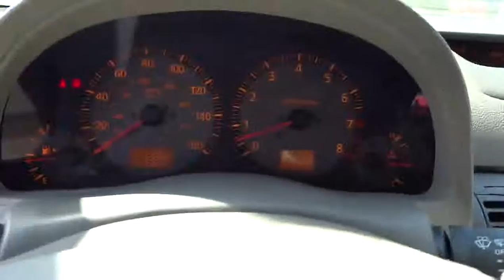2004 Infiniti G35 San Antonio, Austin, Houston, Dallas, New Braunfels I14511A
2004 Infiniti G35 Base - Stock#: I14511A - VIN#: JNKCV54E14M817492

Gunn Infiniti
12150 IH-10 West

Gunn Infiniti's One Simple offers you an opportunity to drive an Infiniti at a great price.  Please ask your sales consultant for further details.  Includes a CARFAX buyback guarantee!! Less than 81k Miles... Safety Features Include: ABS Xenon headlights Traction control Curtain airbags Passenger Airbag...Other features include: Leather seats Power locks Power windows Heated seats Auto...